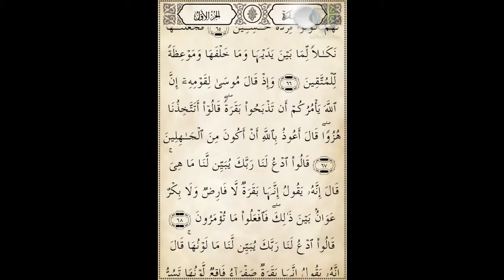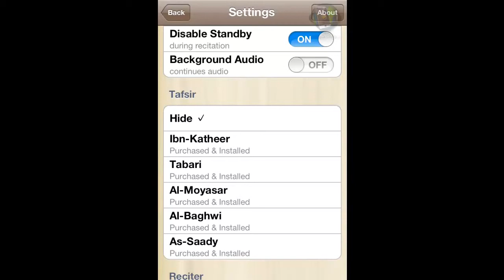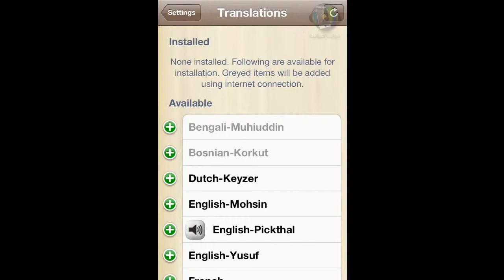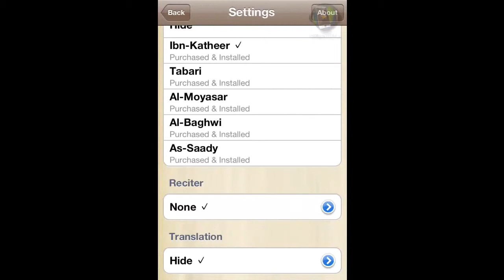Quran Tafseer for iPhone, iPod and iPad - تفسير القرآن